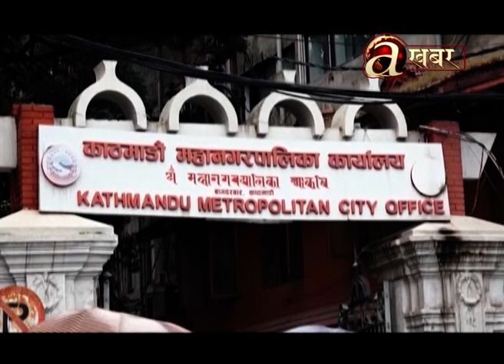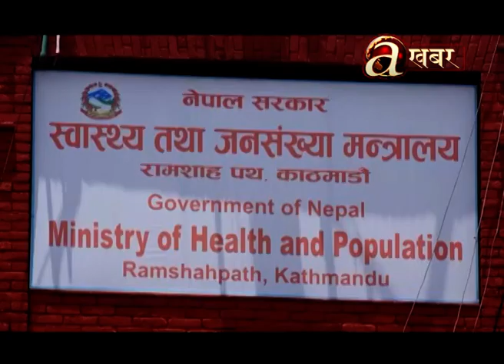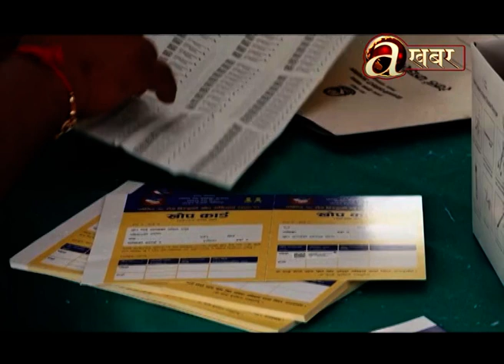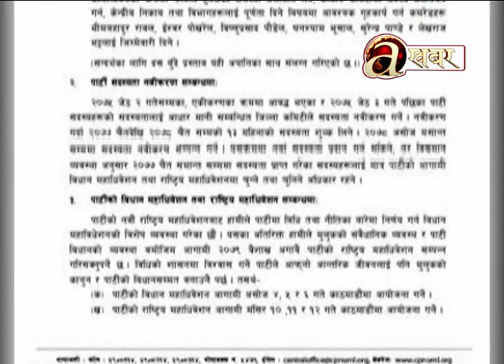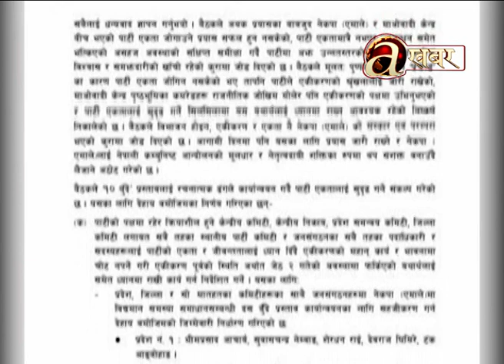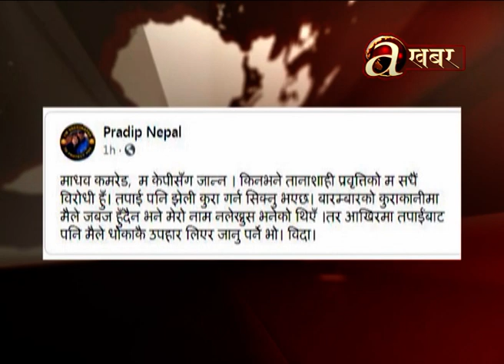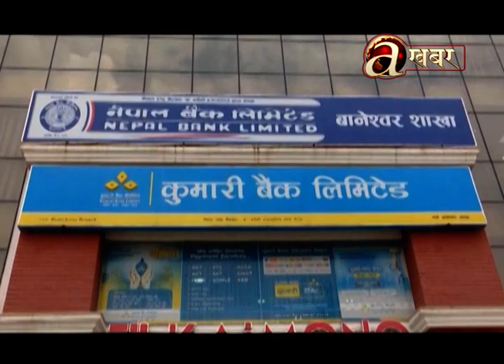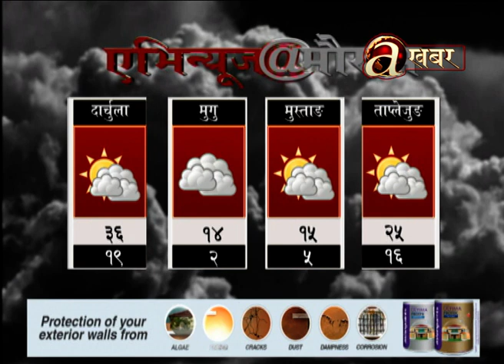Avenues @ 7 PM - 30.08.'21